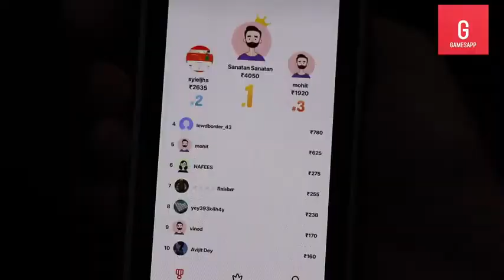DARK SIDE OF BOLLYWOOD - ELVISH YADAV